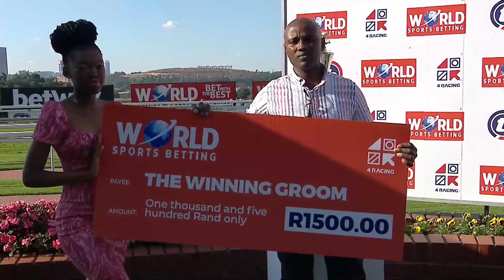BOLD ACT - RACE 7 turffontein 08-04-2023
TIME STAMP:
00:00 BOLD ACT - RACE 7 GORDON STERLEY, HENNIE VAN WYK, HAROLD
WHITEHEAD FM 96 DIVIDED HANDICAP
01:06 HEAD ON VIEW
01:36 POST RACE INTERVIEW C Zackey